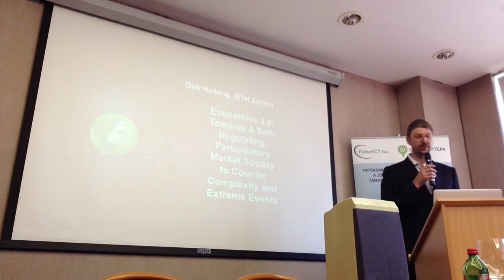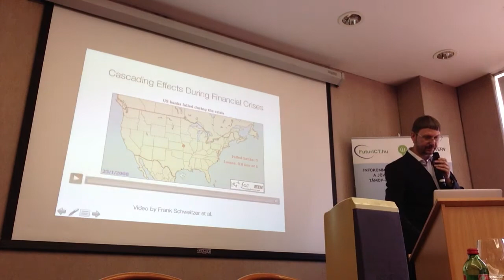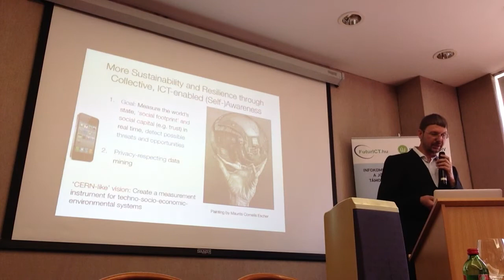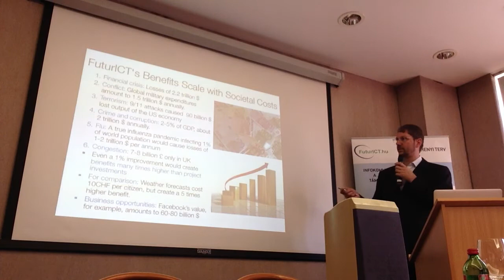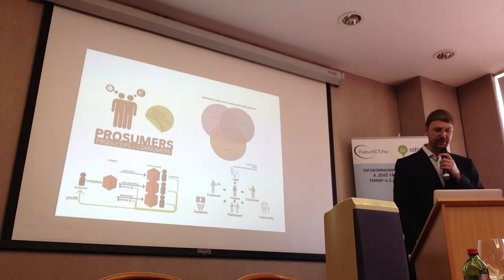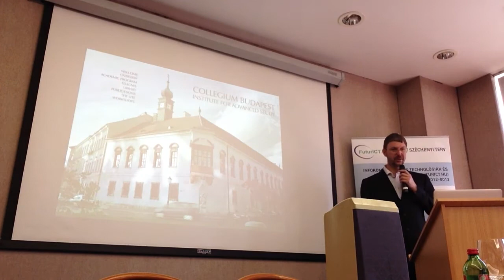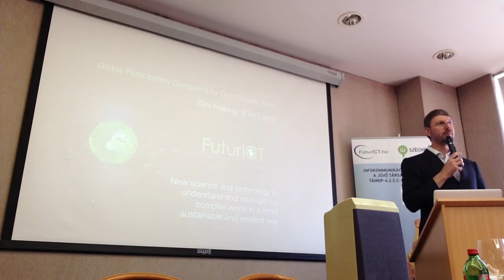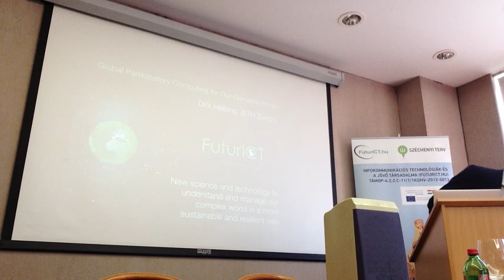Economics 2.0: Towards A Self-Regulating, Participatory Market Society to Counter Complexity...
Towards a Self-Regulating, Participatory Market Society to Counter Complexity and Extreme Events

Dirk Helbing, ETH Zurich.

Networking Conference: Infocommunication Technologies and the Society of Future.
Budapest, 2013/06/14.